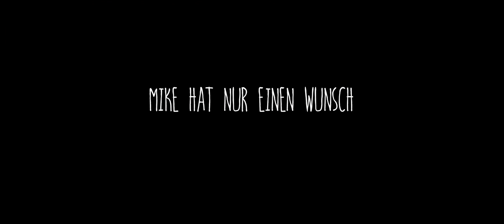Coconut Hero - Offizieller Trailer 1 [4K] [UHD] (Deutsch/German)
Coconut Hero:

Mike ist 16 und lebt mit seiner notorisch nörgelnden Mutter Cynthia in Faintville, einer in der Zeit stehengebliebenen Holzfällerstadt tief in den kanadischen Wäldern. Er kennt seinen Vater nicht, hat keine Freunde und noch nicht einmal ein Lieblingsessen. Im Grunde ist sein einziger Traum, von der Welt zu verschwinden. Eines Tages beschließt Mike, diesem zynischen Witz, den das Schicksal sich mit ihm erlaubt hat - genannt Leben - ein Ende zu setzen. Er inseriert seine eigene Traueranzeige und schießt sich in den Kopf. Zu seiner großen Enttäuschung erwacht er am nächsten Tag allerdings nicht im Himmel, sondern im städtischen Krankenhaus.
Doch plötzlich wendet sich Mikes Schicksal: Bei der Routineuntersuchung entdecken die Ärzte einen walnussgroßen Tumor in seinem Kopf. Mike kann sein Glück kaum fassen und verheimlicht die Krankheit, um die lebensrettende Operation zu umgehen. Den sicheren Tod bereits vor Augen, verändert sich Mikes Blick auf seine Umgebung, als er der verrückt-bezaubernden Miranda (Bea Santos) begegnet, das erste Wesen, das ihn zu verstehen scheint. Und langsam wächst ein völlig neuer, lebensbejahender Wunsch in ihm…

Regie: Florian Cossen

Cast: Alex Ozerov, Bea Santos, Sebastian Schipper, Udo Kier